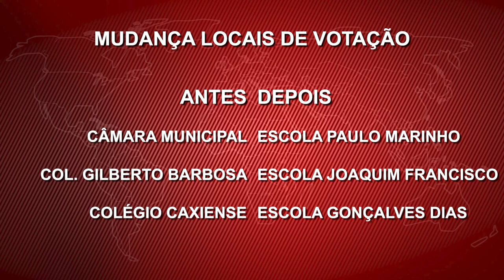ELEIÇÕES 2020 - Propaganda Eleitoral começa dia 27 de setembro e segue até 12 de novembro de 2020